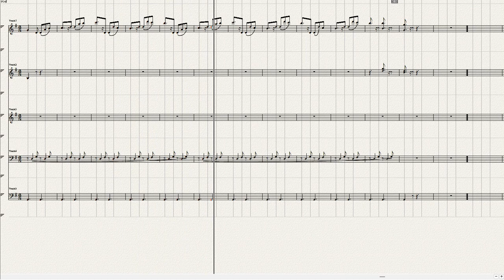Beethoven Piano Sonata No 19=2 Ver 3